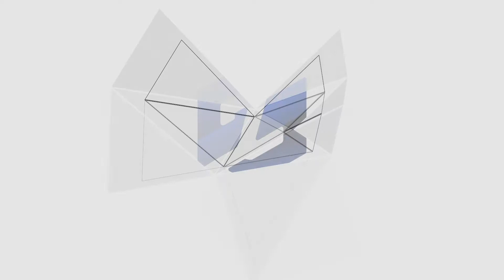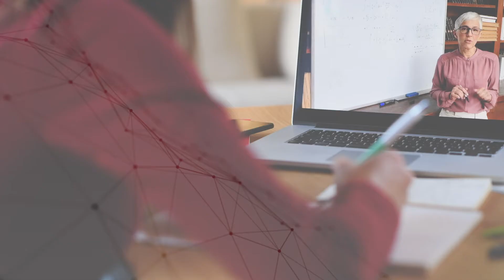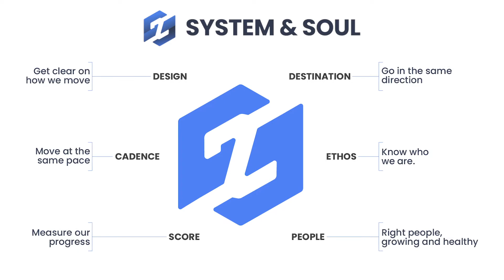Welcome to the System & Soul Podcast